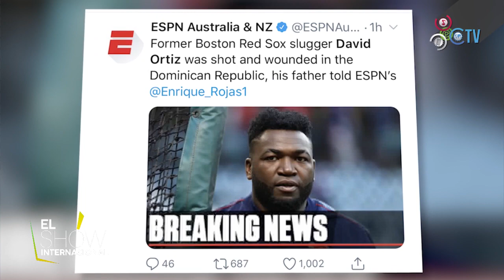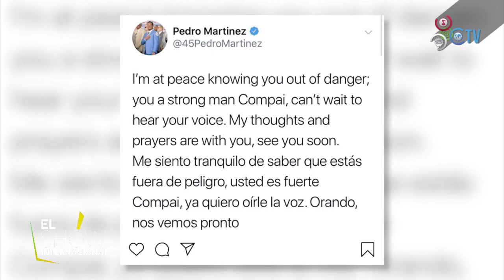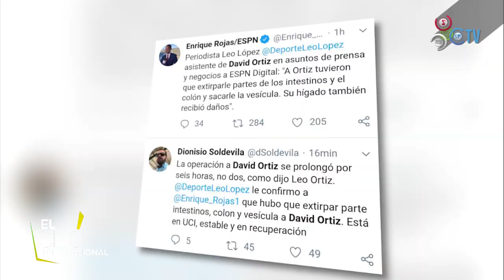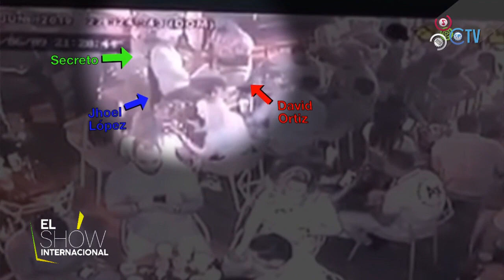Cronología completa del Caso David Ortiz - 1/3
La PolicíaNacional dominicana informó este lunes que profundiza la investigación sobre el caso del el ex pelotero de Grandes Ligas DavidOrtiz, BigPapi, quien resultó este domingo herido de bala durante un confuso incidente ocurrido en la zona oriental de SantoDomingo

Ortiz permanece ingresado en la ClínicaAbelGonzález, en Santo Domingo, donde fue operado y se encuentra "estable", según fuentes médicas, aunque su encargado de prensa, LeoLópez, dijo a algunos medios que el balazo le afectó varios órganos.

Por su lado, en declaraciones a la prensa, el portavoz de la Policía Nacional, FrankFélixDurán, dijo a medios locales que un hombre, identificado como Eddy Vladimir Feliz García, está detenido con relación al hecho, cuyo motivo aún se investiga, mientras que se persigue a un segundo que le acompañaba en el lugar.

No te pierdas, todos los temas que trataremos hoy en ElShowInternacional con Mamola, IngridJorge y WilsonSued en Cachicha TV